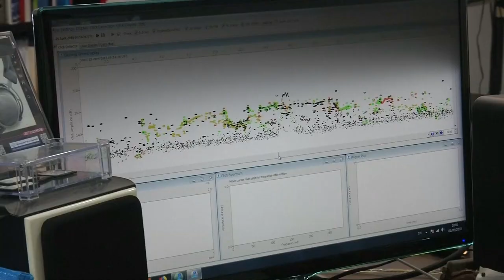Bridge linking Hong Kong and China drives out native white dolphins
Hong Kong’s rare pale pink dolphins are battling for survival as building work on a 19-mile bridge linking the Asian financial hub with China disrupts the communication and feeding activities of the highly sociable animals, marine experts say.